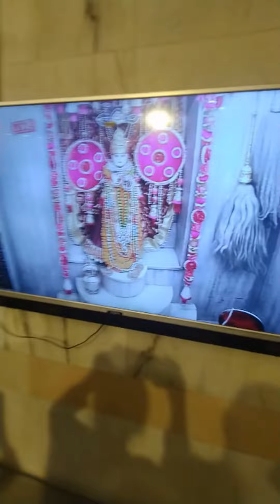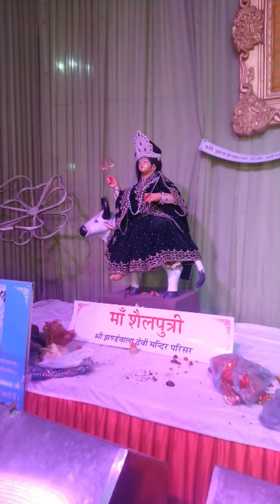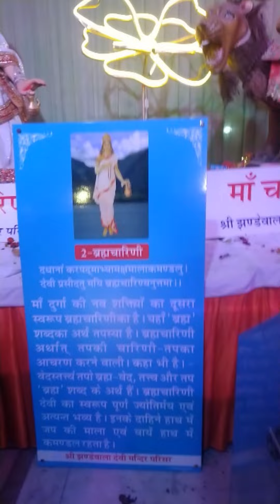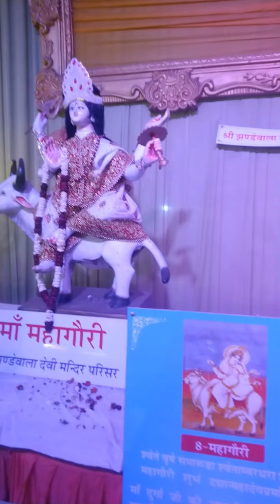२ साल बाद नवरात्र मैं, झंडेवालान मंदिर से माँ भगवती के दर्शन , जय माता दी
The Jhandewalan Temple is a Hindu temple near Karol Bagh in Delhi, India dedicated to the goddess Aadi Shakti. It is among the oldest temple in Delhi    and located on Jhandewala road
झंडेवालान मंदिर भारत के दिल्ली में करोल बाग के पास एक हिंदू मंदिर है जो देवी आदि शक्ति को समर्पित है। यह दिल्ली के सबसे पुराने मंदिरों में से एक है और झंडेवाला रोड पर स्थित है हर साल दुर्गा पूजा उत्सव के दौरान मंदिर में बड़ी संख्या में भक्त आते हैं।

your feedback is important for us
आपकी प्रतिक्रिया हमारे लिए महत्वपूर्ण है

धर्म और शास्त्रों से जुड़े वीडियो देखने के लिए चैनल से जरूर जुड़ें, हम आपके लिए ऐसे ही और वीडियो लाते रहेंगे।